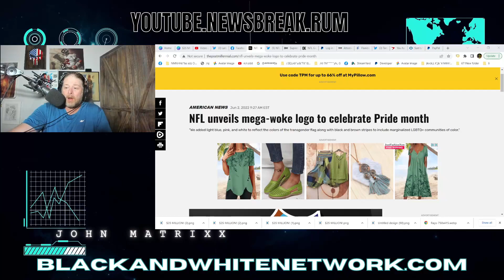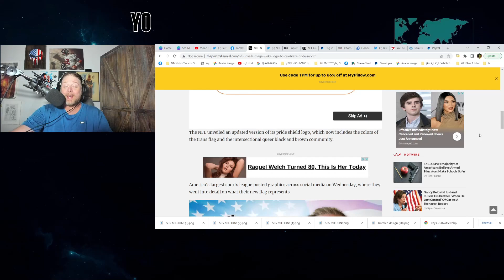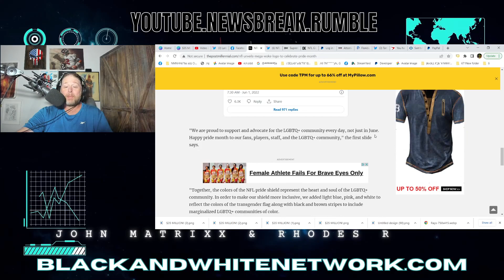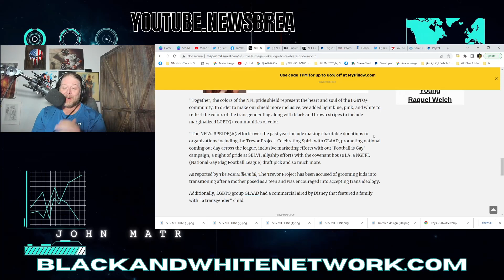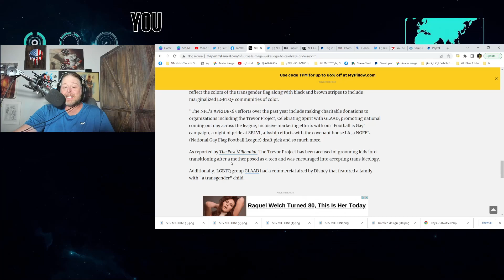NFL Unveils It's PRIDE LOGO & Its WOKE DONATIONS LIST! And It's REAL BAD!